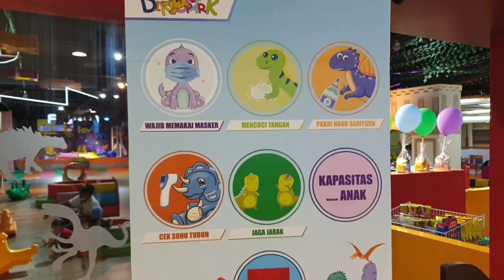play ground lippo plaza kramat jati